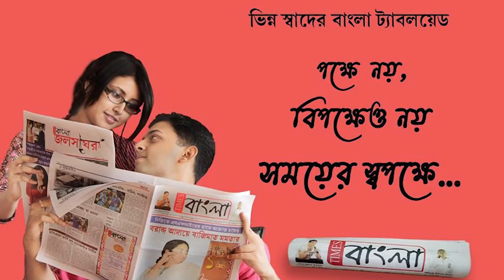বঙ্গোপসাগরে ধেয়ে আসছে ঘূর্ণিঝড় ‘গুলাব’,উপকূলে ফের দুর্যোগের ভ্রকূটি